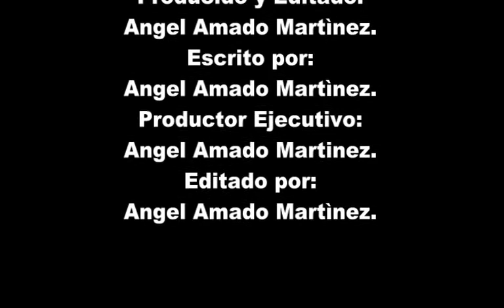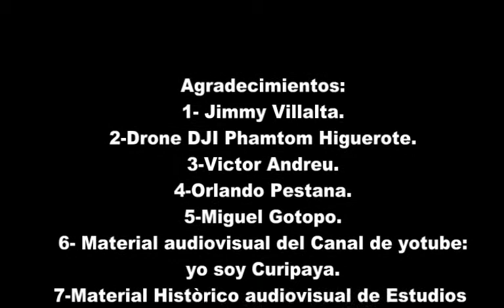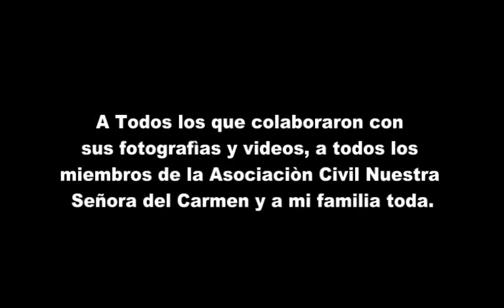Crónica de una devoción (2):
Documental Crónica de una devoción  en su segundo capítulo que relata la Mariana creencia en la Virgen del Carmen de la Población de Higuerote.